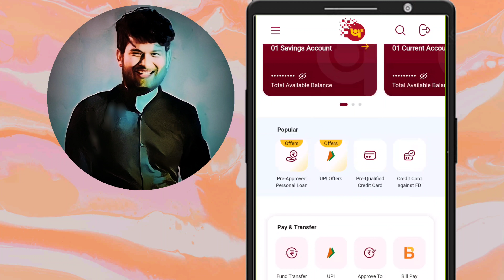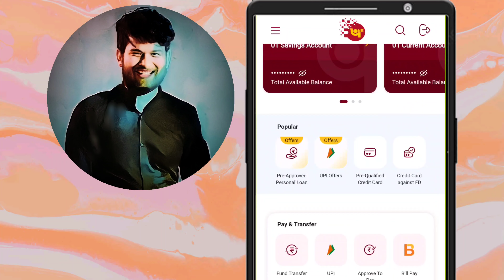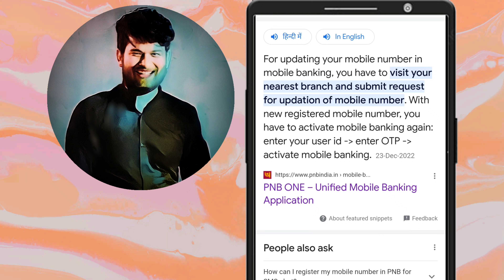How to Register/Change mobile number in PNB Bank | PNB bank mein mobile number register kaise kare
Dosto is video me maine aapko bataya he ki Aap kis tarah se PNB Bank me mobile number Register/Change kar sakte ho .
PNB Bank Customer care number : 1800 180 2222 ,  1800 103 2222

1 . Install Google Pay App and win upto 201 rupey

2 .  Install PhonePe App win upto 200 rupey minimum after 1st transaction

3 . Install Paytm App and win upto 100 rupey minimum after 1St transection

4 . Instagram ID : @msjadoun7

5 . Twitter ID : @msjadoun7